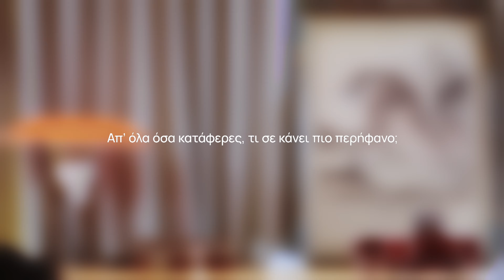The City of Onassis Scholars | Η Αλεξάνδρα Μπαρανόφσκι συναντάει τον Πάνο Μινογιάννη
ΓΝΩΡΙΣΤΕ ΤΟΥΣ ΥΠΟΤΡΟΦΟΥΣ ΤΟΥ ΙΔΡΥΜΑΤΟΣ ΩΝΑΣΗ
Η Αλεξάνδρα Μπαρανόφσκι συναντάει τον Πάνο Μινογιάννη. Η Αλεξάνδρα κάνει μεταπτυχιακό στη Βιοτεχνολογία στο Πανεπιστήμιο Harvard, ως Υπότροφος Ιδρύματος Ωνάση 2023. Ο Πάνος είναι Γενικός Διευθυντής του Ωνάσειου Καρδιοχειρουργικού Κέντρου και Πρόεδρος του Συνδέσμου Υποτρόφων Ιδρύματος Ωνάση (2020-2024), ενώ είχε πάρει την υποτροφία του το 1998. Οι δυο τους, παιδιά γιατρών, συζητούν για το θάρρος που χρειάστηκαν για να μην ακολουθήσουν το επάγγελμα των γονιών τους, για το μέλλον των φαρμάκων και τη σημασία του να είναι οικονομικά υγιή τα νοσοκομεία της χώρας μας.

ΥΠΟΤΡΟΦΙΕΣ ΙΔΡΥΜΑΤΟΣ ΩΝΑΣΗ Η πόλη του αύριο, η πόλη των 7.669 Υποτρόφων, μεγαλώνει χάρη σε εσάς. Οι αιτήσεις για το ακαδημαϊκό έτος 2024-25 ξεκίνησαν. Προθεσμία υποβολής αιτήσεων και δικαιολογητικών: 29 Φεβρουαρίου 2024.
Γίνε κι εσύ κάτοικος στην πόλη των Υποτρόφων του Ιδρύματος Ωνάση, που κάθε χρόνο γεμίζει με καινοτόμες ιδέες και λαμπρά μυαλά.